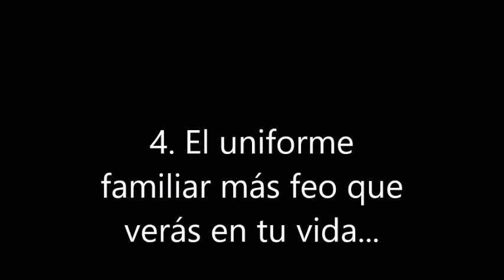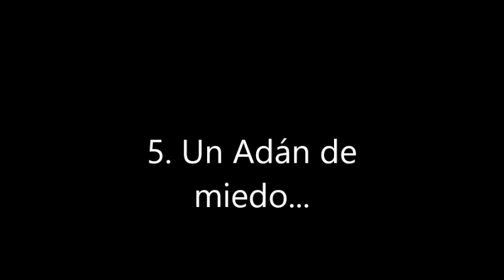Las 6 imágenes familiares más extrañas del mundo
6 imágenes familiares que harán que pierdas la fé en la humanidad.